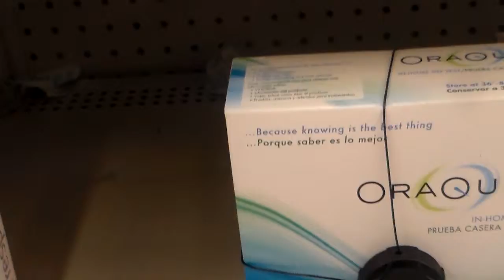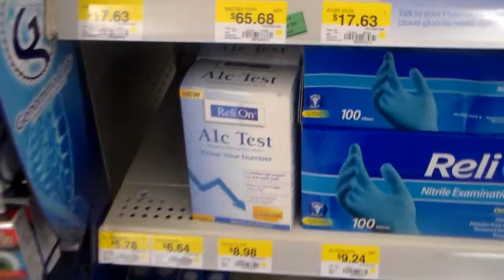i'm shocked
:)  :)  :)  :)  :)  :)  :)  :)  :)  :)  :)   :D